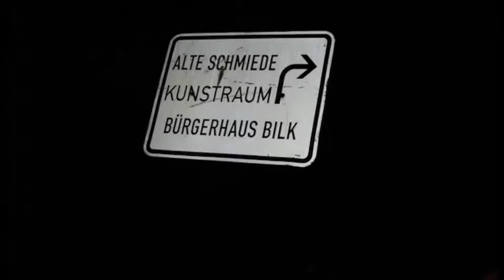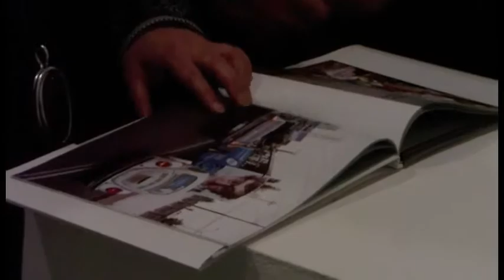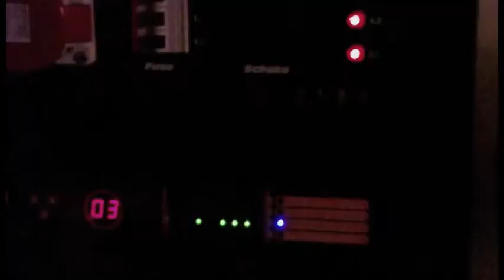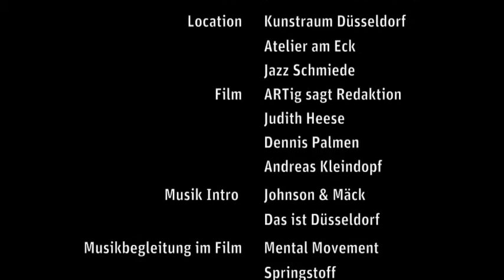Düsseldorf ist ARTig Festival im November 2009 - Teil III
Düsseldorf ist ARTig Festival im November 2009
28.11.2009